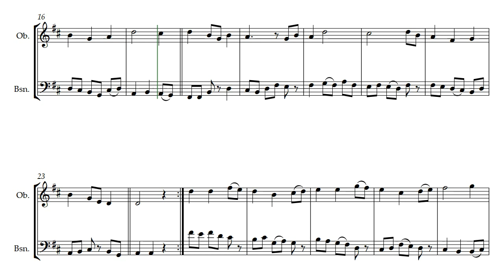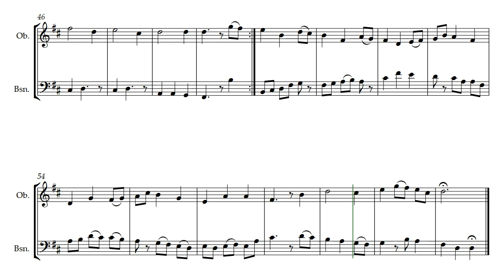Garden Stroll (Opus 802) duet for Oboe and Bassoon music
Garden Stroll by Daniel Hay was first a solo. This is a version that is a duet and played here voiced in Oboe and Basson. Flowing score created for composer@DanielHay by @GonzaloOrtizDelgado.

For Stephanie and Ashleigh